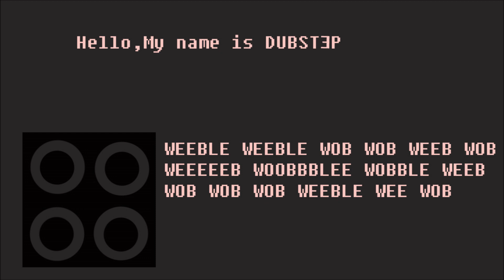GREMX - I'M GREMX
Bemutatkozás :)